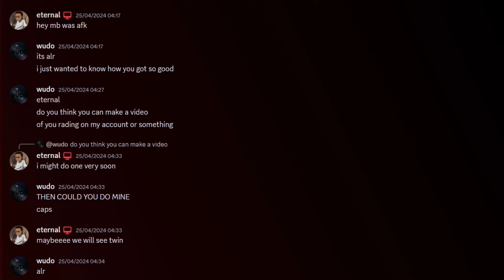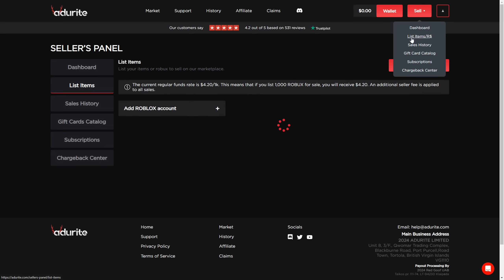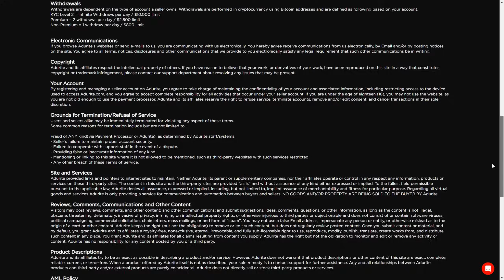So I Hacked My FANS ROBLOX Account.. 😳 (Da Hood)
(IGNORE)